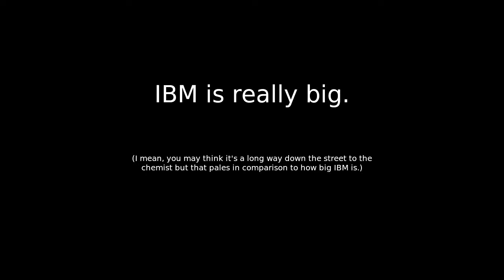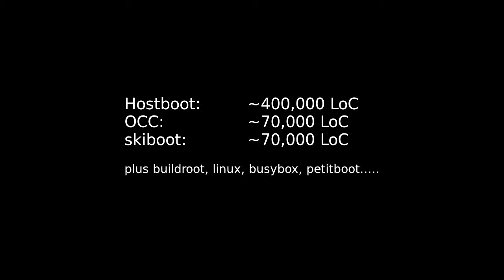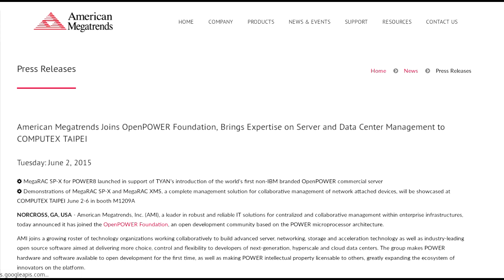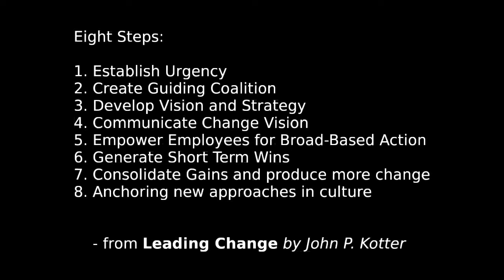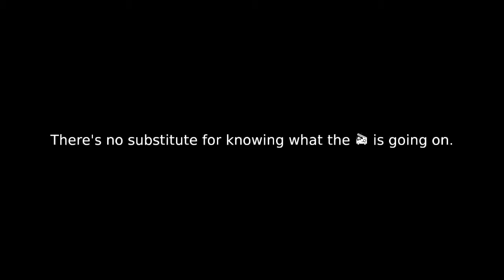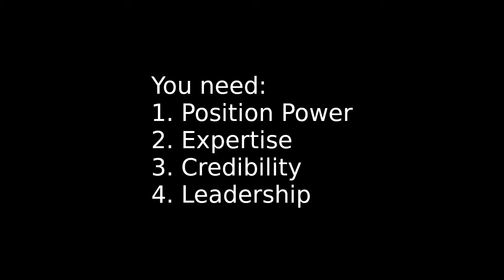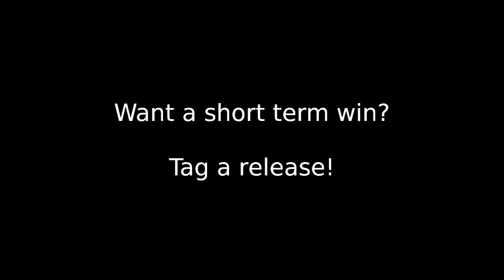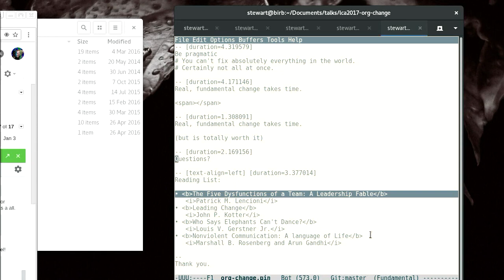Organizational Change: Challenges in shipping open source firmware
Stewart Smith
It’s (relatively) easy to ship the first version of a product and publish the source code on Github. What comes next is no less challenging: a service pack needs to be made, you need to start a community, to produce upstream releases, and to transform an organisation into one that breathes openness when a large part of it has not grown up in the free software world.

This is the story of what came after we shipped the first OpenPOWER machine with Free and Open Source firmware, and the associated challenges.

Many unique components go into an OpenPower firmware build. Some of these come from existing open source projects, and some of these come from existing proprietary projects that are now open sourced.

This talk will cover challenges (old and new) and strategies that have worked, haven’t worked, and are in the works.

Challenges include:
* Teams not used to FOSS development
* The mere concept of upstream
* Becoming an upstream project, rather than product
* Releasing downstream
* How we behave in creating official firmware releases and service for our machines in tandem with maintaining upstream code
* Internal bug trackers (plural)
* External bug tracker (singular)
* Documentation
* Specifications
* Conformance
* Testing (internal, external)